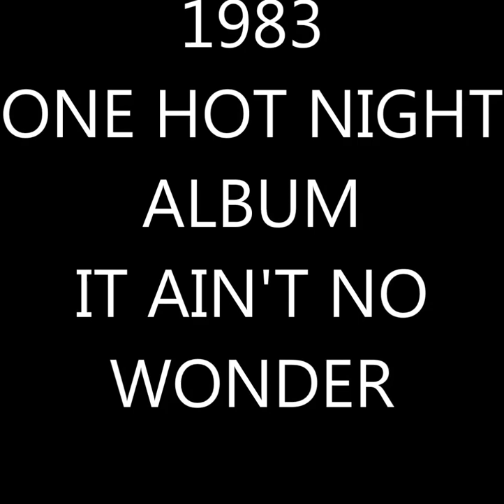JOHNNY NEEL 1983 IT AIN'T NO WONDER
ALBUM

ONE HOT NIGHT
1983

JOHNNY NEEL
PIANO , HARP AND VOCALS

JOE KALMBACHER
HAMMOND B3 AND VOCALS

RANDY COLEMAN
BASS AND VOCALS

BILL DUBE
DRUMS

WAYNE BEARDWOOD
SAX AND VOCALS

STEVE LEINHEISER
SAX

PETE MAYFORTH
SAX